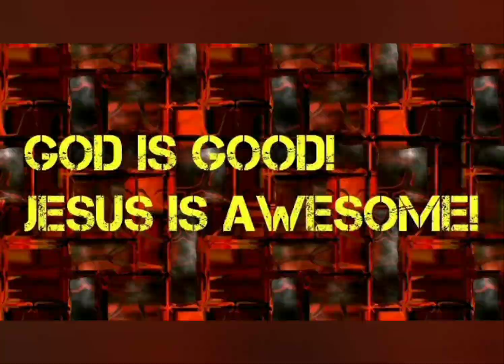Hercules reviews season 3 ep. 3.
This is another episode of Hercules reviews and this time we are reviewing season 3 episode 3.